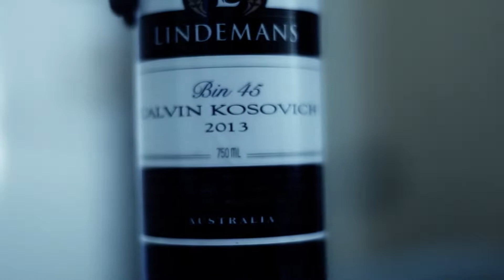Calvin Kosovich's COPPIN'' IT SWEET DVD PART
"Coppin' It Sweet" is the latest feature length BMX DVD release from Australian Videographer, Stewart Munro. The DVD has been filmed on locations around the world using Super 8mm and 16mm film but filmed mostly in crisp HD. Coppin' It Sweet will feature full length sections from Raph Jeroma-Williams, Jerry Vandervalk, Mitchell Mcdonald, Marc "Marnold" Arnold,Calvin Kosovich and Colony BMX's founder, Clint Millar. The DVD will also feature Guest appearances including the likes of Rob Wise, Alex Hiam, Kym Grosser, Tom Stretton, Cooper Brownlee, Chris "Danger" O'donnell and many more."

Filmed and Edited by Stewart Munro